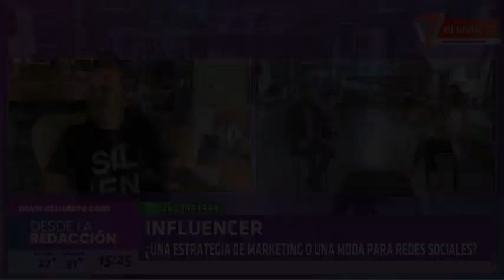INFLUENCER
NACHO CASTRO - DIR. AGENCIA POLENTA